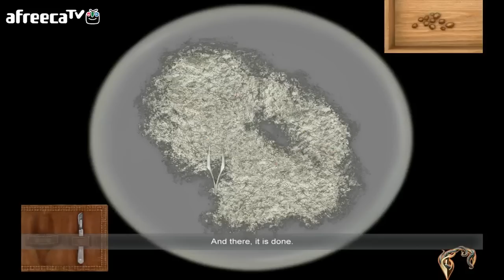셜록홈즈 디어웨이큰드] 5화 시약분석 - 조슈아리 최고의 추리게임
*201406 셜록홈즈 디어웨이큰드
Sherlock Holmes: The awakened #5
2006년에 만들어진 Frogwares사의 추리어드벤쳐 게임으로 대중적인 게임이기보다는 셜로키언들을 위한 매니아성이 짙은 게임.
퍼즐과 추리를 즐길 줄 아는 사람이라면 도전하으리!